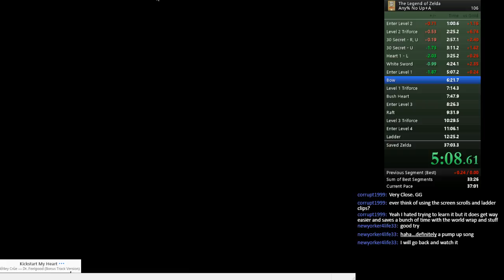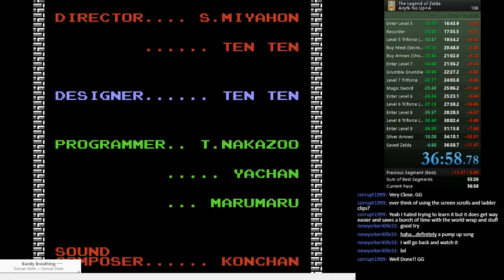36:58 PB Legend of Zelda Speed Run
Last run with the White Sword... finally got my Sub 37.